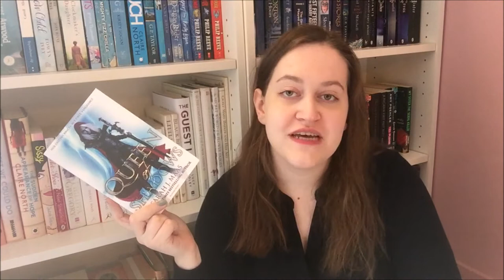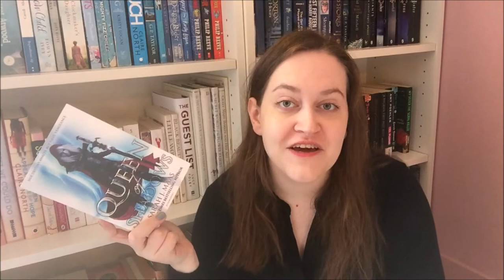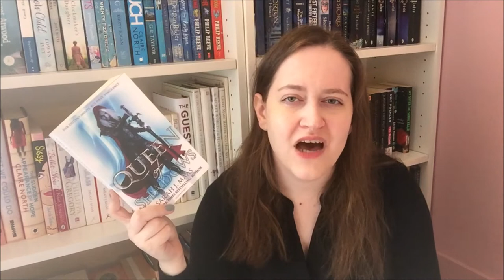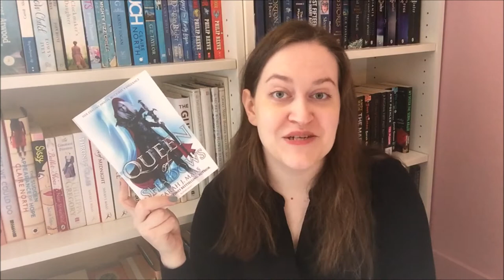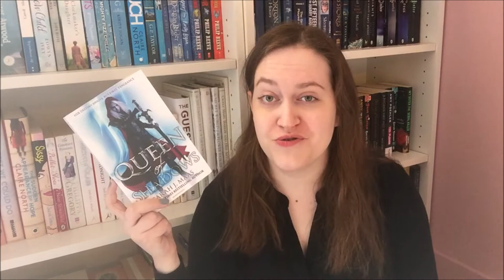A Disappointing Autumn Wrap Up [CC]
Two videos in two days? Who am I?
Hope you enjoy! – Lillian ♡

★★★★★ I loved this book!
★★★★☆ I really liked it
★★★☆☆ I liked it
★★☆☆☆ It was meh / ok / not really for me
★☆☆☆☆ I DID NOT like this book at all

End SARS, Stop Police Brutality and Reform The Nigerian Police Force petition
Teach British children about the realities of British Imperialism and Colonialism Petition